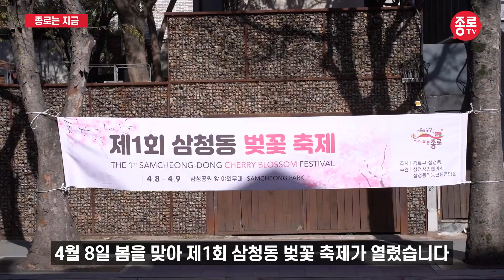모두가 모여드는 모던 축제 제 1회 삼청동 벚꽃축제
4.8. 제 1회 삼청동 벚꽃축제 관련 영상입니다